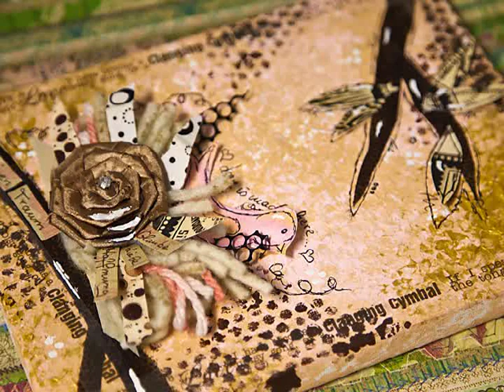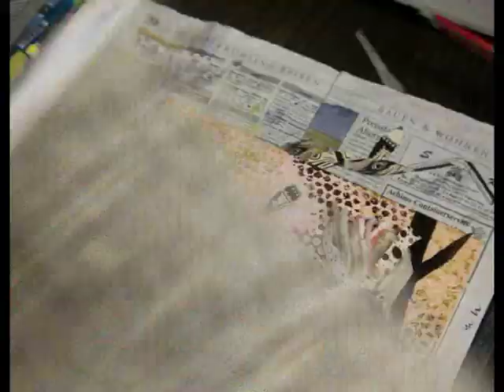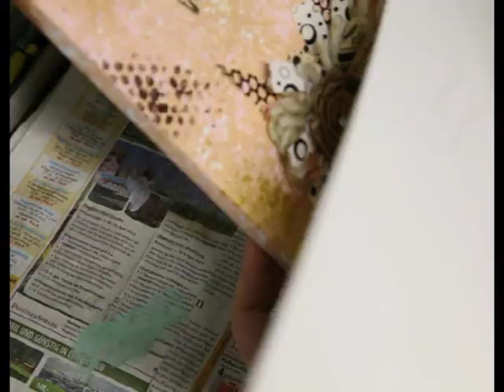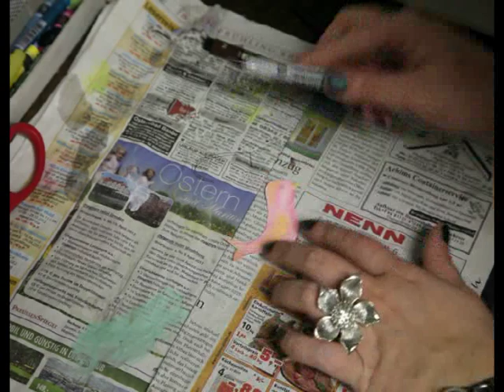* Mixed Media Canvas - Love Birds Nest - inspired by Junelle Jacobsen *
inspired by Junelle Jacobsen and her Online-WS "The Art of Wild Abandonment"